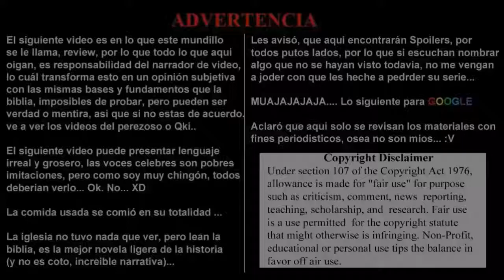ANIME POWER RANKINGS, Episode 142.- Semana: Sábado 18 de Enero Al Viernes 24 de Enero 2020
Black Clover, Boku to Joi no Shinsatsu Nisshi: The Animation, Eizouken Ni Wa Te O Dasu Na!, Darwin's Game: The Animation, Rikei Ga Koi Ni Ochita No De Shiumei Shite Mita, Runaway De Waratte, Magia Record: Mahou Shoujo Madoka☆Magica Gaiden, Isekai Quartet 2, Dorohedoro, Plunderer, Toaru Kagaku No Railgun T, Koisuru Asteroid, Ishizoku Reviewers, Heya Camp, Boku No Tonari Ni Ankoku Hakaishin ga Imasu.

Otaku-ZoneMx Project

The Blogs